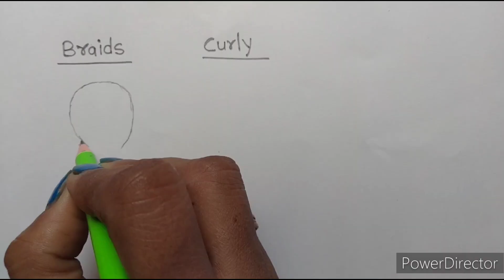Aj drawing karne ki icha Hui to bana liya 🎨/